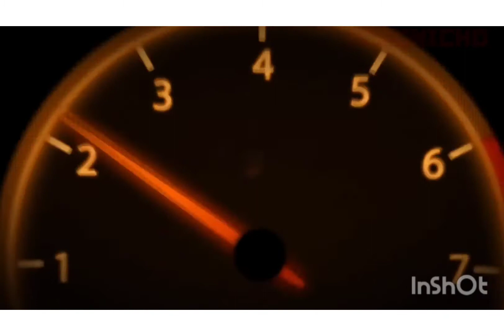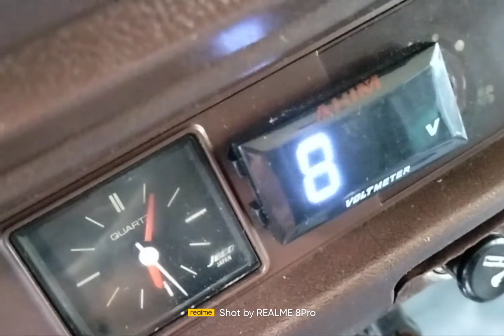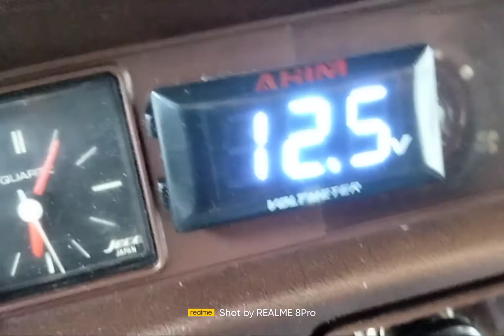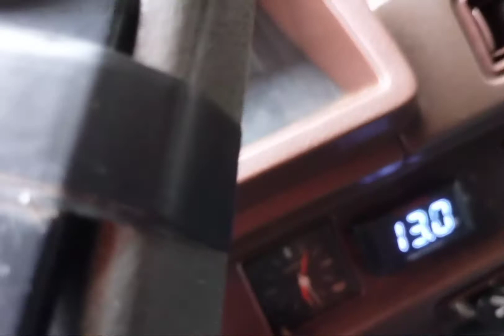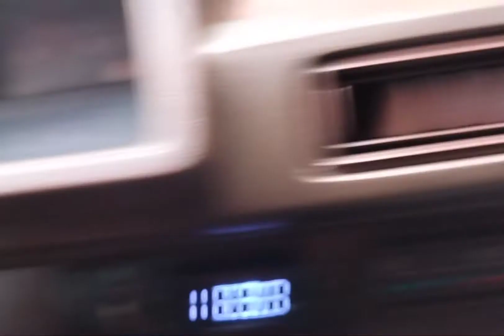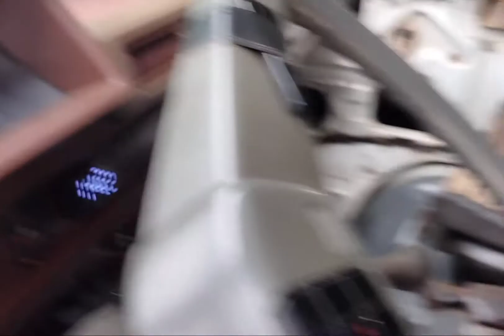Starter, Hirap umikot , malakas naman ang battery, panoorin🔧🚙